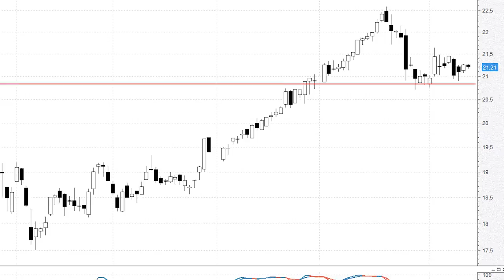Gas Natural frena las caídas en la 'cresta' del impulso alcista previo (throw back)